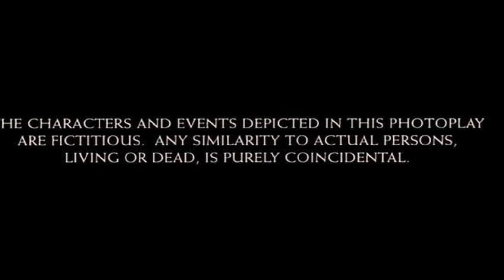Shubh Mangal Saavdhan 2017 Hindi movie full reviews & best facts ||Ayushmann Khurrana,Bhumi Pednekar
This Video have reviews and facts of Shubh Mangal Saavdhan 2017 hindi movie